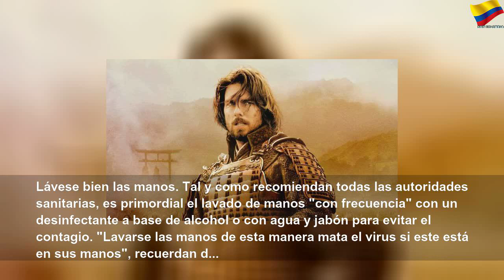Consejos para evitar el contagio del coronavirus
Consejos para evitar el contagio del coronavirus | Orange Month